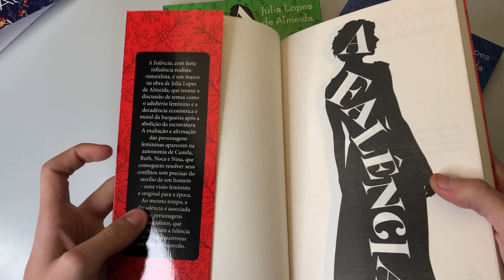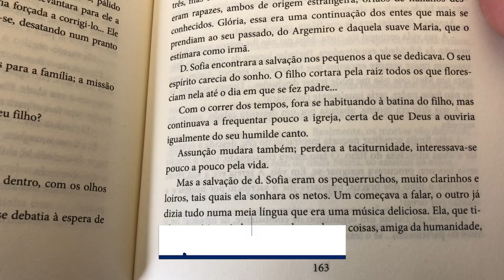Box 3 Livros | Obras Essenciais | Júlia Lopes Almeida - Livrarias Família Cristã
Paginas: 560
Formato: 16 x 23 cm
Editora: Principis
Acabamento: Brochura
Autor: Júlia Lopes de Almeida